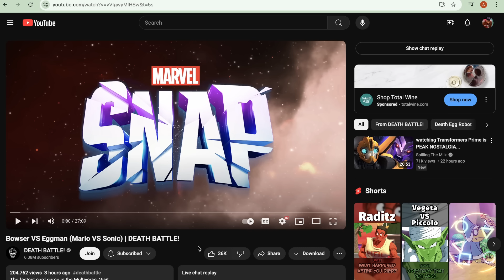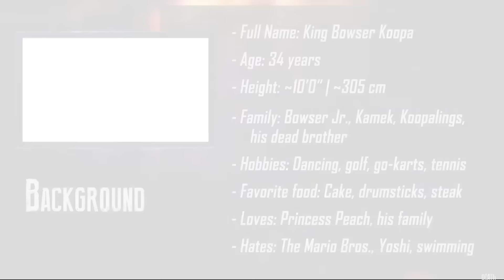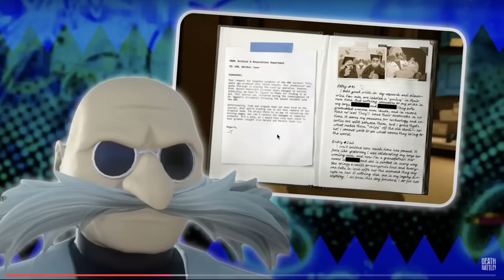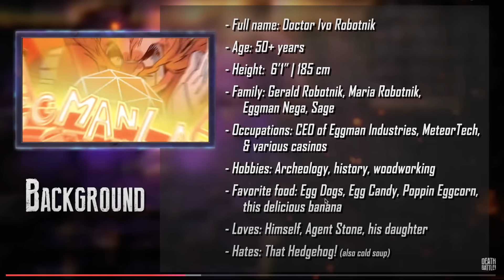BOWSER VS DOCTOR EGGMAN DEATH BATTLE IS PEAK FICTION BRO 🔥🙏